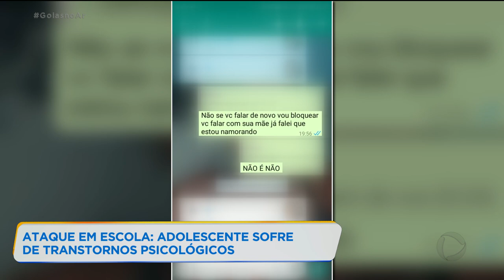ATAQUE EM ESCOLA: ADOLESCENTE SOFRE DE TRANSTORNOS PSICOLÓGICOS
O ALUNO QUE AGREDIU A COLEGA COM UMA FACA TEM HISTÓRICO DE TRANSTORNOS PSICOLÓGICOS. DE ACORDO COM FUNCIONÁRIOS DA ESCOLA ERA ACOMPNHANDO POR UMA PROFESSORA DE APOIO POR TER DÉFICIT DE ATENÇÃO E BIPOLARIDADE. MAS A QUE PONTO ISSO PODE TER CONTRIBUÍDO PARA A AGRESSÃO.